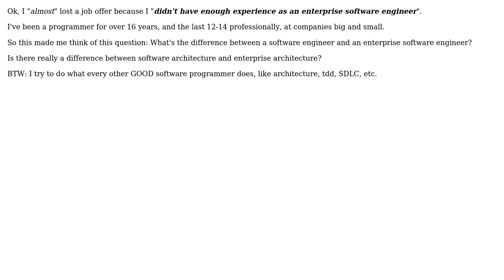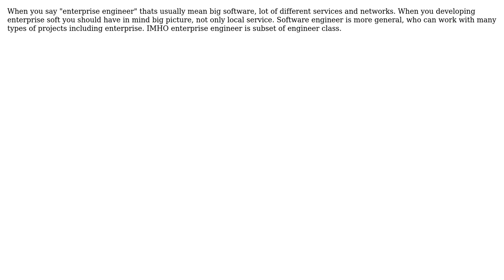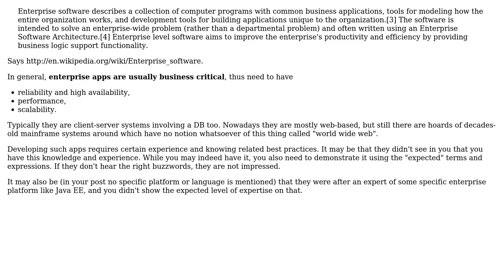Enterprise VS Regular corporate developer (3 Solutions!!)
Enterprise VS Regular corporate developer

With thanks & praise to God, and with thanks to the many people who have made this project possible! | Content (except music & images) licensed under CC BY-SA | Music | Images & others | With thanks to user Rick Ratayczak user Peter Torok user jmort253 user Dainius and the Stack Exchange Network Trademarks are property of their respective owners. You are responsible for your own actions.